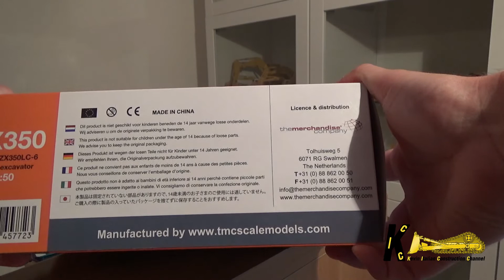Hitachi Zaxis 350LC 1:50 Model Review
Hi, I'm delighted to announce a news regarding the channel. From today I will also start talking about 1:50 scale modeling of earth moving machines, making reviews of my models and others ...
Starting today with the Hitachi Zaxis 350LC review.
I apologize for the lack of professionalism, but I will try to improve with the next videos!
Hello!!